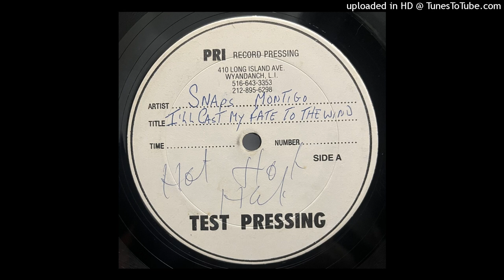Snaps Montigo – I'll Cast My Fate To The Wind (Remix)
Promo mix of an obscure disco tune